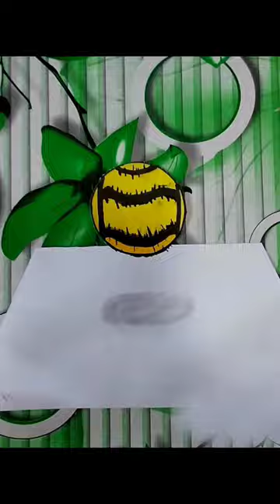Ben10 Cannon Bolt 3D Drawing